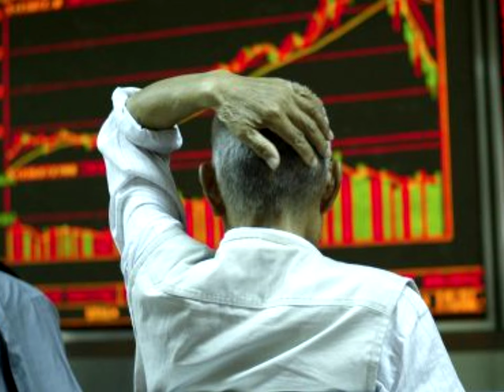VOCÊ PRATICA O DESAPEGO ???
Esse vídeo nos leva a uma REFLEXÃO sobre o ato de DESAPEGAR daquilo que não precisa mais estar sob nosso domínio ou posse.
(Que falar comigo pelo whats? Clique aí